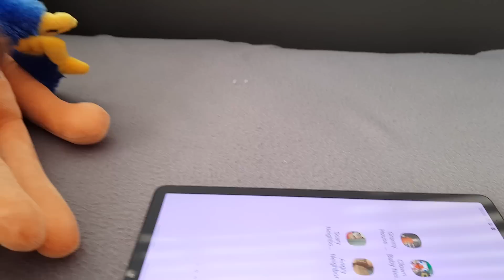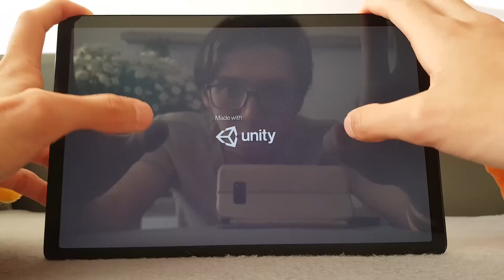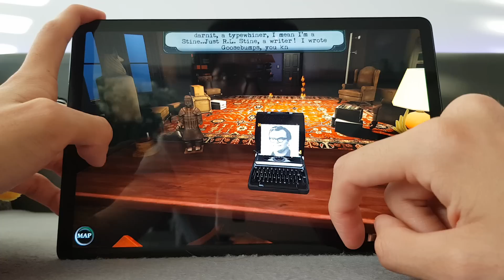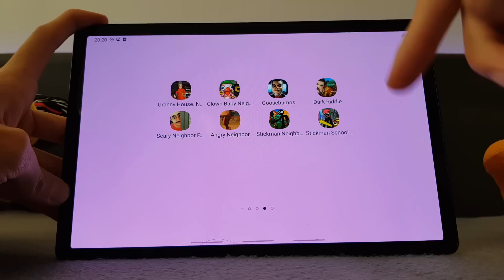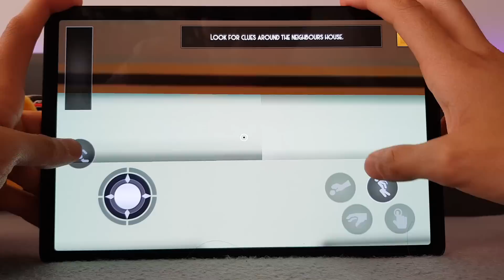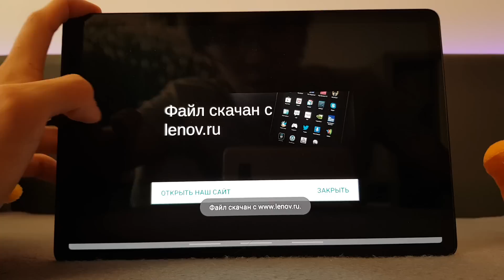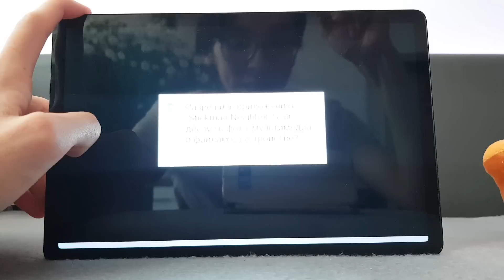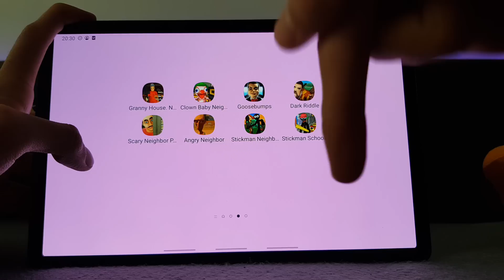Dark Riddle,Scary Neighbor,Stickman Neighbor,Granny House,Angry Neighbor